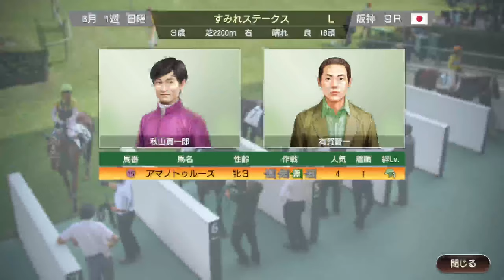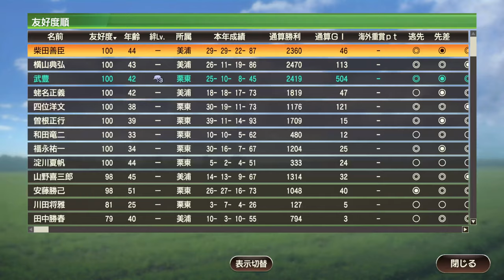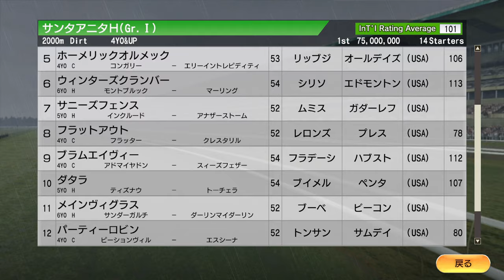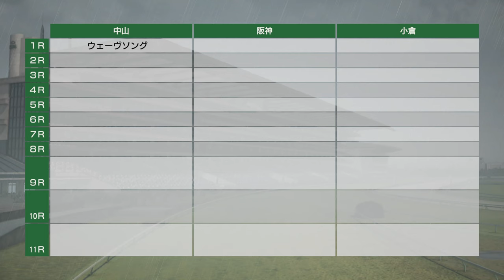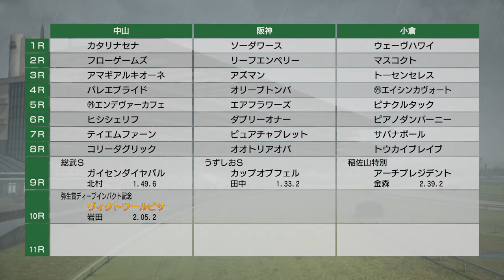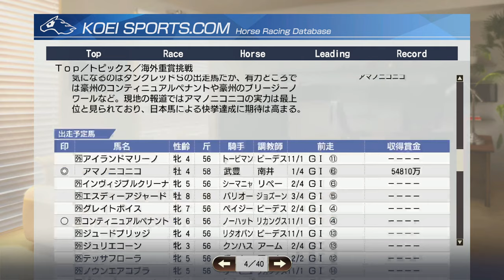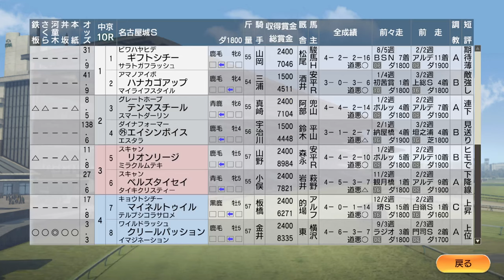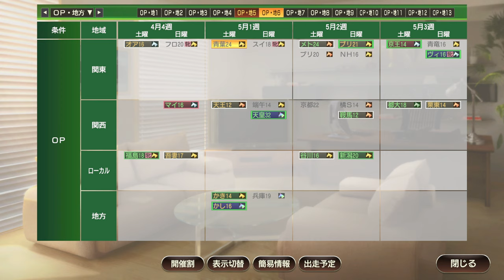【ウイニングポスト9 2021】2010年3月1週～3月4週 サウジC、クラシックトライアル Live 【191：競馬ゲーム 】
‹ルール›
1. 史実馬＋スーパーホースの合計の所有は年2頭のみ（ただし最初の2年は年3頭までOK）
2. クラブ所有後はクラブに年3頭まで史実馬＋スーパーホース所有OK
3. 吉野ファームグループを破って生産賞をゲット！（達成済）
4. レースで1番人気時は戦法を変えることができない

0:00 スタート

5:40 サウジカップにゼニヤッタ登場
34:00 サンタアニタHにスマートファルコン登場
45:50 ブエナビスタ、また成長
1:14:40 カレンチャン、ファルコンSで重賞初制覇
1:17:00 ルーラーシップ、スプリングSで重賞初制覇